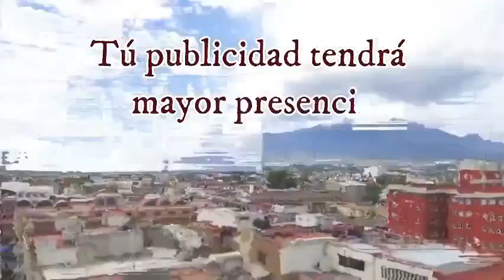Informativo EZDV Matutino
⭕InformativoEZDV Matutino

14 de Diciembre de 2022